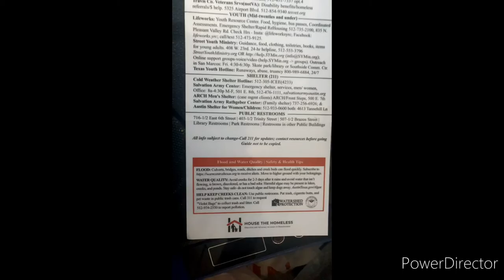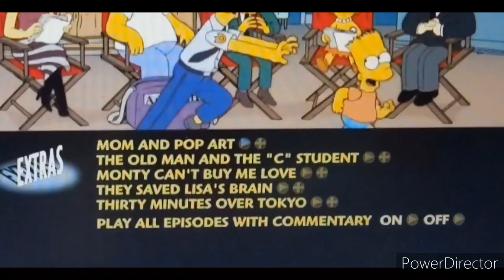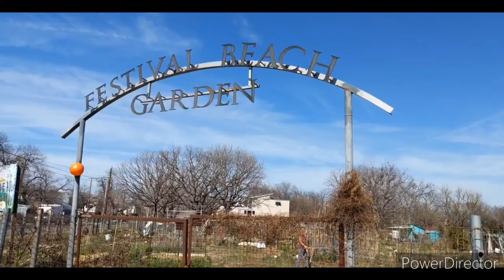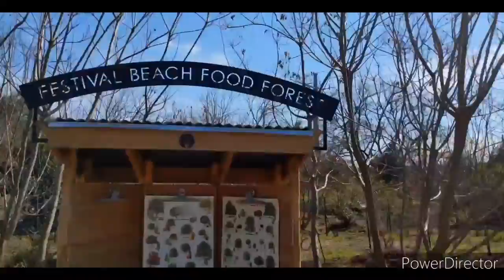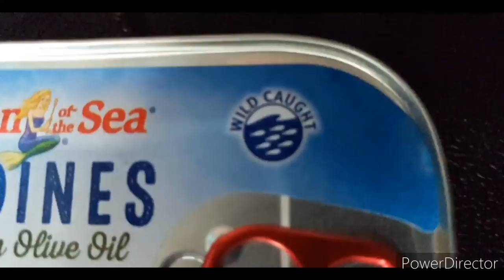#381 Van Life Vlog Scooter Austin Texas Festival Beach Garden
Van Life Vlog The Simpsons Austin Texas Festival Beach

Features